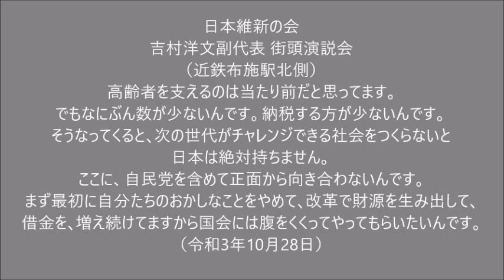日本維新の会 吉村副代表 街頭演説会 (2021.1028) 近鉄布施駅北側 高齢者を支えるのは当たり前｡納税する方が少ないんです｡次の世代がチャレンジできる社会をつくらないと日本は絶対持ちません。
令和3年10月28日 日本維新の会 吉村洋文副代表 街頭演説会 (近鉄布施駅北側）
高齢者を支えるのは当たり前だと思ってます｡でもなにぶん数が少ないんです。納税する方が少ないんです。そうなってくると､次の世代がチャレンジできる社会をつくらないと日本は絶対持ちません。
ここに、自民党を含めて正面から向き合わないんです｡まず最初に自分たちのおかしなことをやめて､改革で財源を生み出して､借金を､増え続けてますから国会には腹をくくってやってもらいたいんです｡
大阪13区
西野弘一大阪府議会議員
吉村洋文副代表
岩谷良平候補